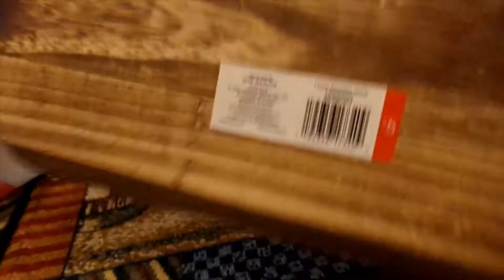compras y decorando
hola saludos te comparto lo ultimo de mi dia diaria acompaname un ratito conmigo bendiciones